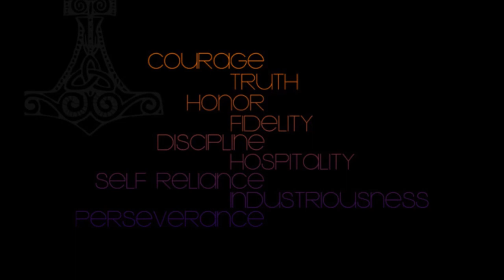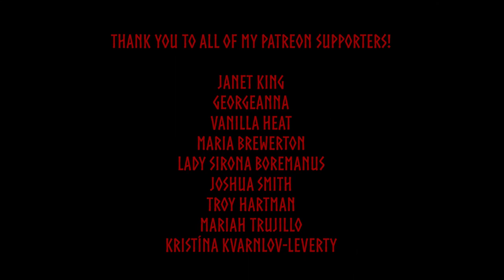Codifying Heathenry: Don't Do It...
Hail to all! I wanted to talk a bit about my thoughts on what real value or use there is in trying to codify heathenry, by popularizing things such as the NNV (Nine Noble Virtues).